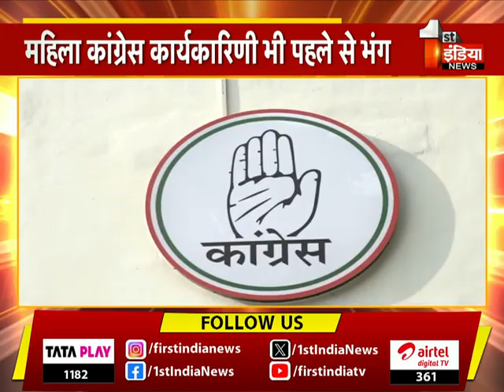Congress कैसे जीतेगी लोकसभा चुनाव की जंग ? | First India Exclusive